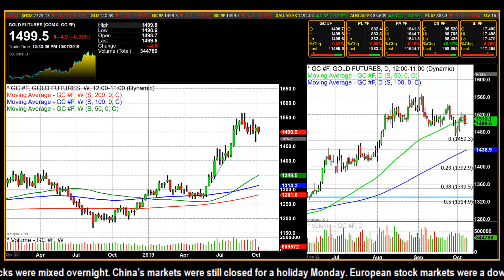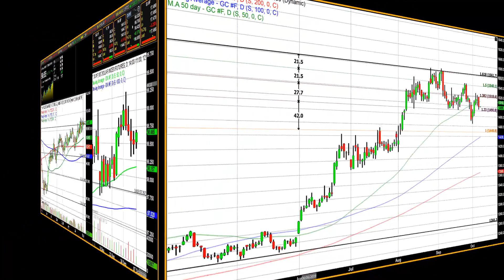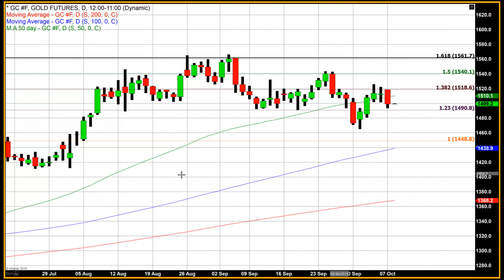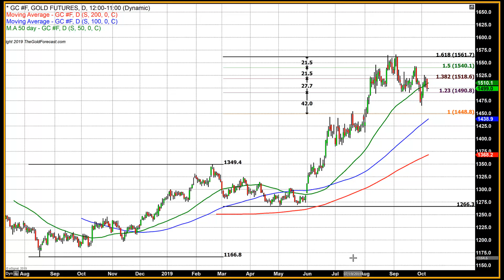Trade Talks;Can A Favorable Outcome Emerge When China Denies Free Technology Allegation - 10/07/2019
This month is absolutely ripe with upcoming fundamental events that could profoundly shape the financial markets through the remainder of the year. Beginning on Thursday, October 10th and ending on Friday the 11th the Chinese negotiating delegation, including vice premier Lui, will begin a meeting with United States and resume trade negotiations concerning the trade dispute that has been ongoing since July 2018. It was during that month that President Trump made good on his threats to put into effect tariffs on Chinese imports to the United States.